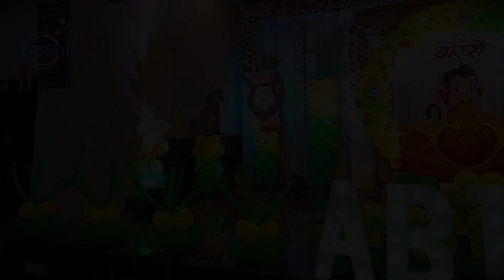jungle theme decoration ideas | balloon decoration ideas| fist birthday decoration ideas